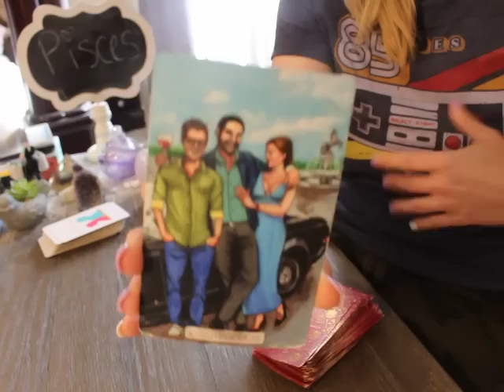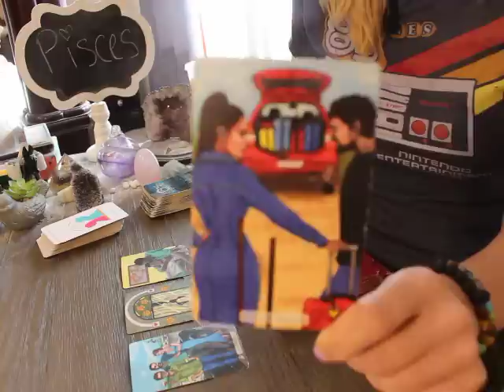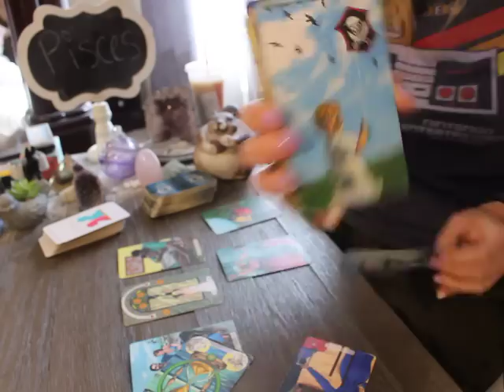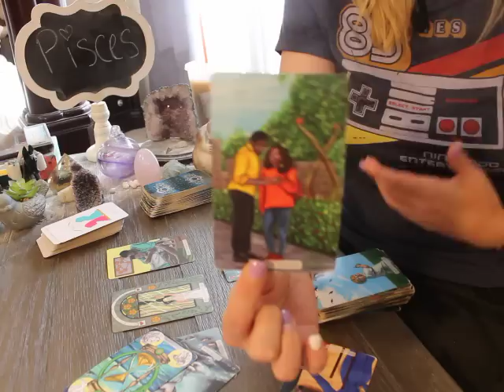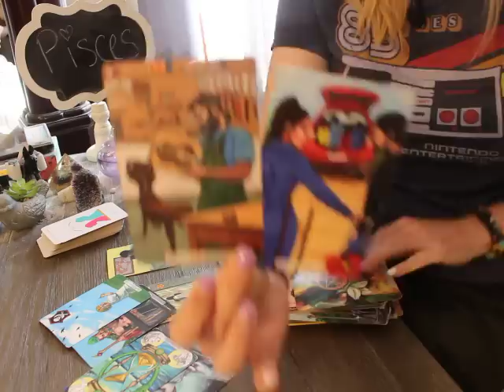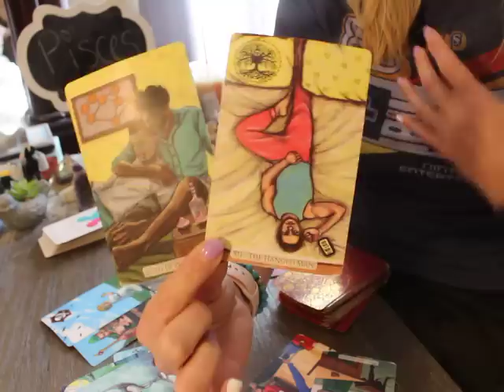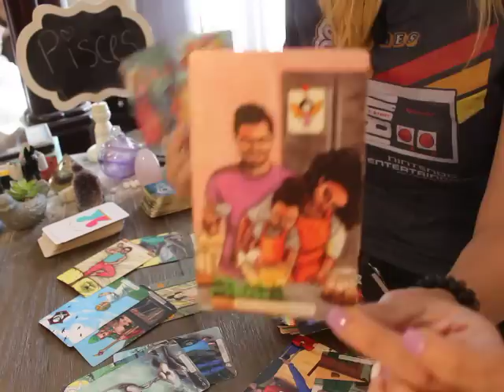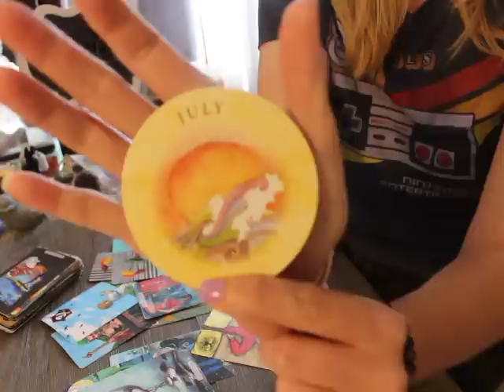PISCES: "HOW THEY TRULY FEEL WILL SHOCK THE HECK OUTTA YOU!" 🥺💗 MAY 2022 LOVE TAROT READING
😁🧋Wanna Treat me to an Iced Coffee?

GREATLY appreciated and Please note "donation" in the "+Add a note" section